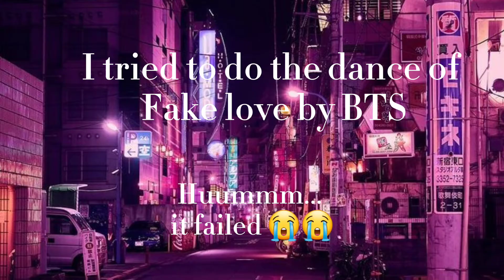my new outro + 2 bonus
je m'ennuie trooop 😂

im bored 😂